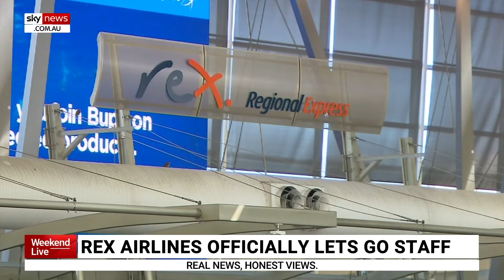Rex Airlines officially lets go of hundreds of employees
Rex Airlines has officially let go of around 300 employees.

The airline grounded services between major capital cities before being placed into voluntary administration earlier this week.

Employees will learn their next steps when administrators hold their first creditors meeting.